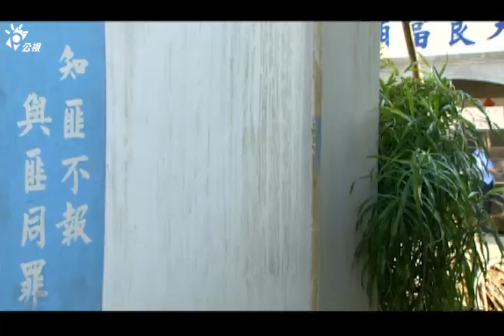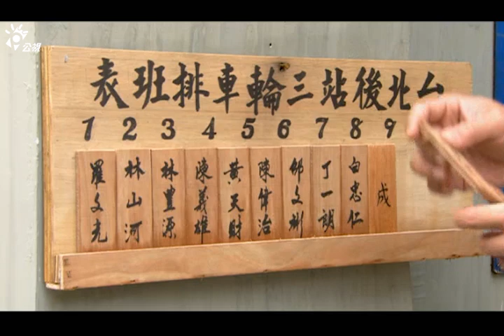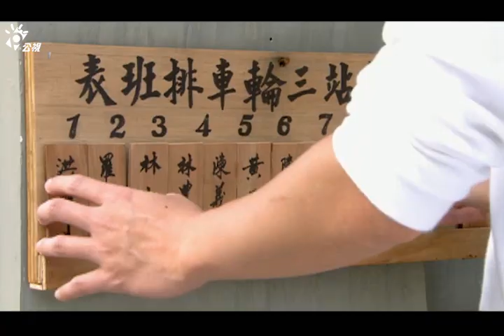【出外人生】小甜甜為高山峰吹西索米 何豪傑發現後超擔心!!｜EP11精華 | 江祖平 高山峰 李燕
民國 五、六十年間，一群在大稻埕的出外人，如何在陌生的環境裡求生存，胼手胝足的開創出個人一片天的故事。 還在襁褓中就被丟在廟口的林有志，從小被廟公扶養長大，原本過著樸實的生活。不料青梅竹馬的女友蔡秋滿竟然被養父賣給土財主當續弦，有志只好帶著秋滿逃離故鄉，然而途中為了躲避追趕的人馬，相約在台北後火車站碰頭後，分散逃避。

秋滿隻身來到台北，人生地不熟，想要投靠同鄉紅蟳，卻被職業介紹所的老闆娘拐騙。有志在歷經波折後，也來到了台北，找不到秋滿的他，住進了影響他一生命運的一個大雜院。
這個大雜院住著形形色色的人，開清茶館的講古仙為人端厚，講古教育人心卻管不動為非作歹的兒子阿猴，深感愧對媳婦江錦霞。從大陸逃難來台的江家，父親江明忠是個偷坑拐騙的無賴，三番兩次的逼迫妻子翠華掩護他行竊，女兒江憶茹鍾情於表哥，為了撐起整個家庭，淪落風塵。地方角頭周添成雖為財力雄厚的大雜院房東，行事有霸氣卻是非分明，妻子早逝，心儀姊夫的小姨子幫忙照顧周添成的女兒玉玲和兒子世昌長大成人。

大雜院內還有名為「慈聖宮」的媽祖宮、快樂旅社、快樂浴池、天良當鋪、萬能水電行、與撿破銅爛鐵的比鄰的燒餅攤，這些場景都分別有掌管它們的靈魂人物，而這些住在大雜院裡的人，有的來自外地，有的土生土長，卻在同一個環境裡共同生活，生命有了密不可分的交集。而這些出外人，有的腳踏實地，從工地的苦力變成建築業的大亨；有的追求理想，從在葬禮上吹奏西索咪的樂師，成為唱片公司的老闆；正所謂一樣米養百種人， 想 出人頭地還是得看個人。